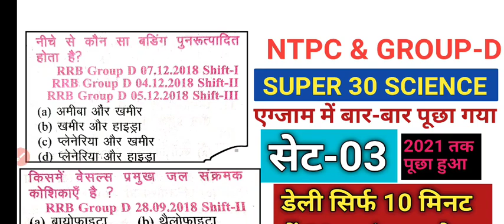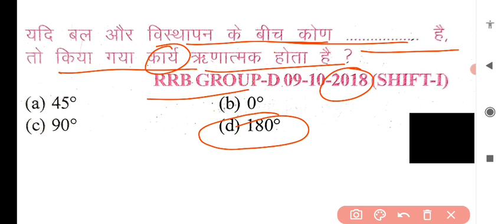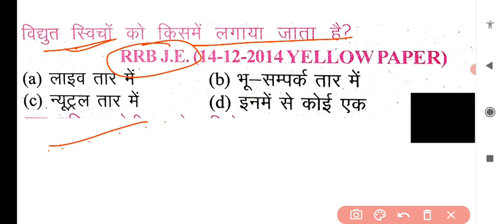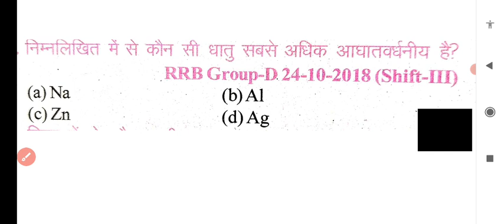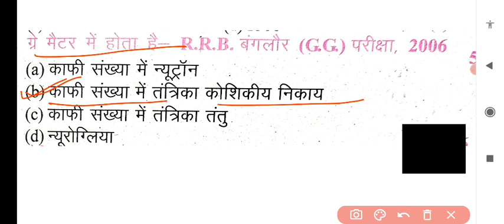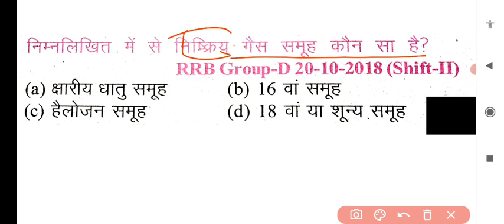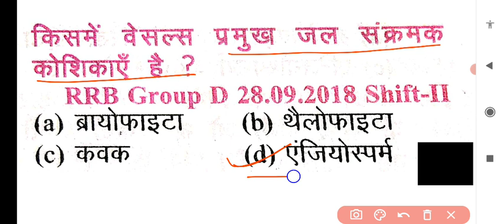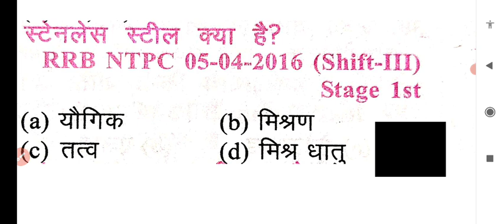ntpc & group-d science super-30, सेट-03, groud-d science 2022, ntpc science 2022, group d exam